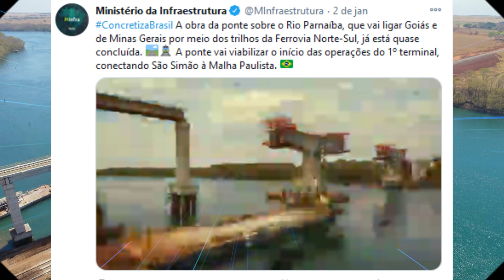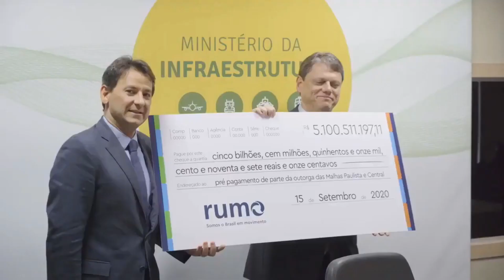ATENÇÃO !!! RETA FINAL PARA INAUGURAÇÃO DA FERROVIA NORTE SUL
VEJA COMO JA ESTÁ A OBRAS PARA A INAUGURAÇÃO DA FERROVIA NORTE SUL